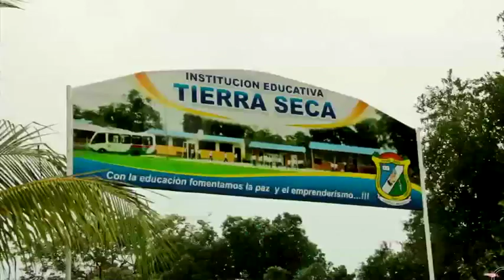Caso de éxito CiudadyRegión Kiosco Vive Digital, Tierra seca, Fortul, Arauca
Fuliana Flores vive en Tierra Seca, Fortul, Arauca y gracias al Kiosco Vive Digital logro mejorar su nivel académico y hacer las tareas que le dejaban.